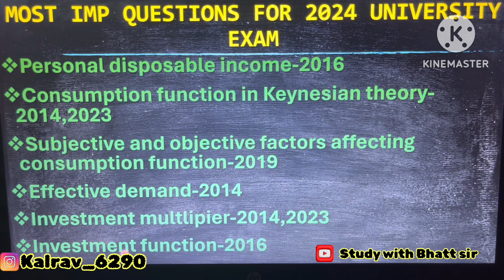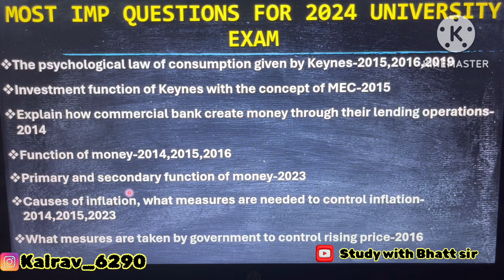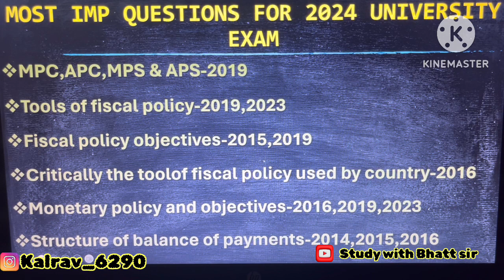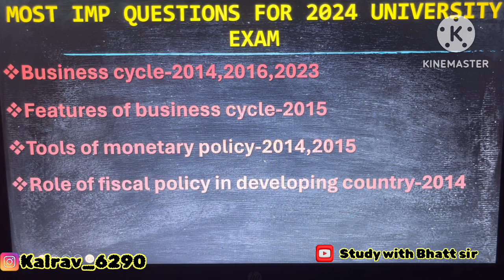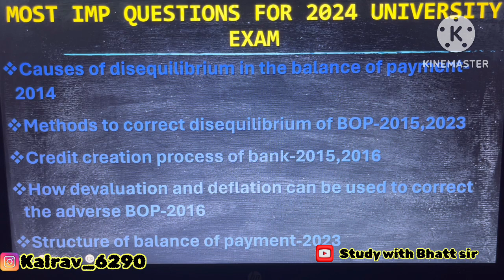Most imp of Macro Economincs |BBA SEM 2||important Question for 2024 Exam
Most imp Questions pf macro Economics 2024 Exam

Highest chances to be asked from this 41 Questions
By kalrav bhatt

Msg on this number 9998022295
Payment in advance for 1 subject 50rs